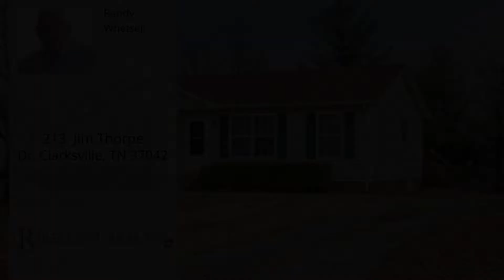213 Jim Thorpe Dr, Clarksville, TN 37042 - MLS #1992141